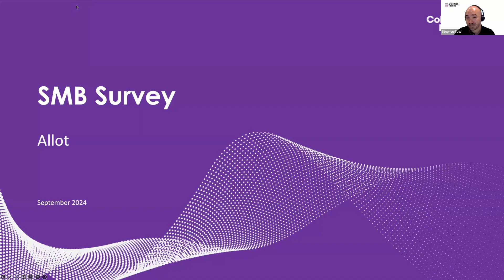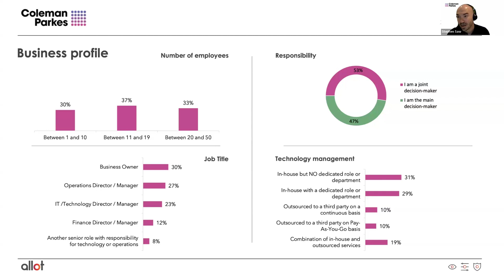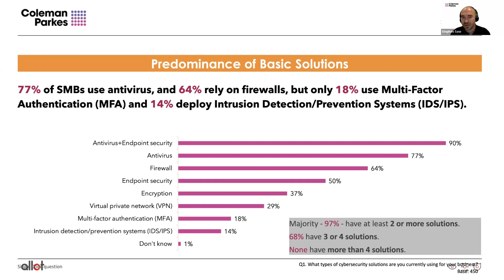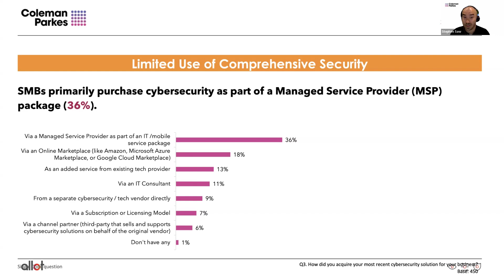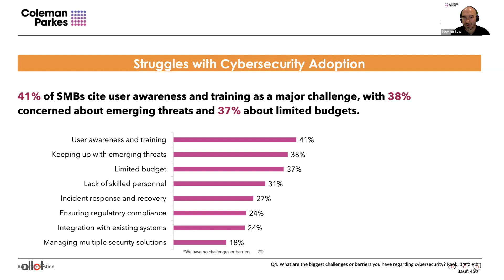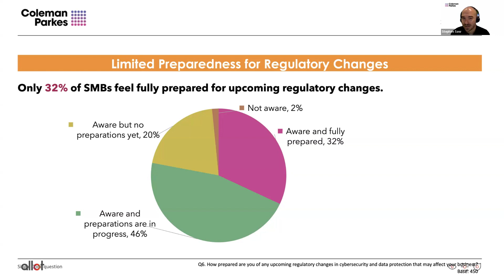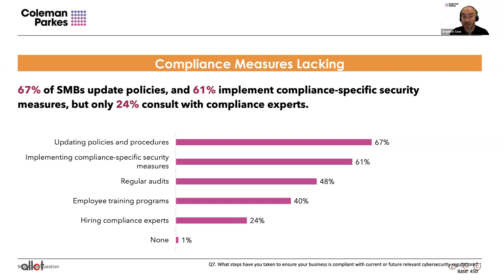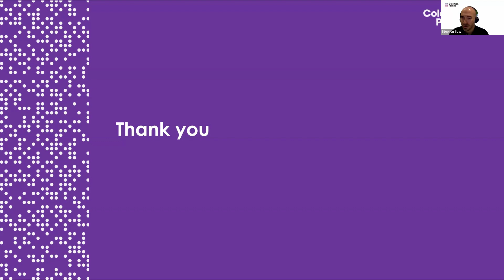Key Findings from Our 2024 Global SMB CyberSecurity Survey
Stephen Saw from Coleman Parkes Research presents the key findings from our 2024 global cybersecurity survey, focusing on the challenges and opportunities faced by small and medium-sized businesses (SMBs).

Conducted in July 2024, this survey gathered insights from 450 decision-makers across various sectors, including IT, retail, manufacturing, professional services, and hospitality.

Discover where SMBs are focusing their cybersecurity efforts, the gaps that need addressing, and how Communication Service Providers (CSPs) can offer advanced, integrated solutions. Learn about the types of cybersecurity solutions SMBs are using, the factors influencing their choices, and the biggest challenges they face, such as user awareness, emerging threats, and budget constraints.

Don’t miss out on these valuable insights to help your business stay secure in an ever-evolving digital landscape!